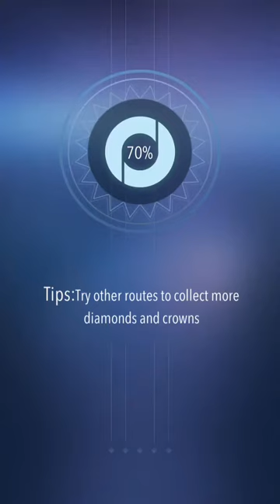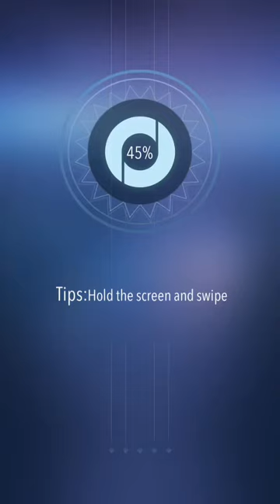Rolling sky 2-All levels in one go (1.2.24)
New things:
In general:
-new animation in each levels
-new box reward: perfecting levels after each 6 hours will reward you with a box that contains anything, including 15 min unlimited lives
-now it let you listen to the entire Theft and Fantasia soundtrack
-new hearts recover method: you don’t have to wait 5 mins to get 5 lives anymore. It revives at rate 2 min/live
Home:
-Small change in obstacles
-No more collapsing animation at snow mountain part
Fantasia:
-Obstacles changes
-New animation of the violin when light up.
-First crown before enter multiple jumps used to on the left, not middle
Starry Dream:
-Worse camera view
Pharaohs:
-New decorations at the beginning and the end
-Path colors changed
Theft: (nothing)
Fate:
-Some short jumps doesn’t have the light at the back anymore
Those are new things I found while playing. Enjoyy